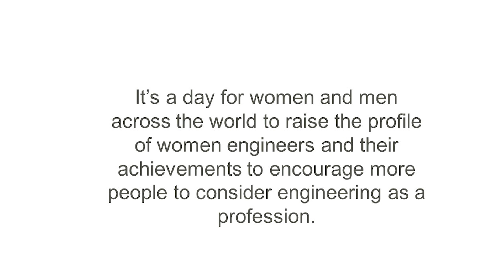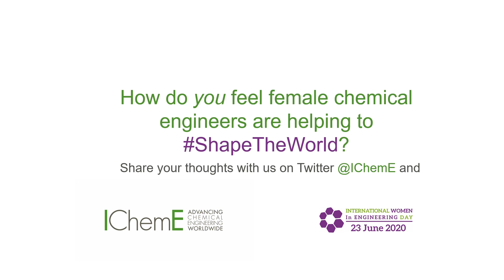How are female chemical engineers helping to ShapeTheWorld?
To mark International Women in Engineering Day (INWED20) on 23 June, we asked our members to send us a clip answering this question:

Watch the video to see what they had to say.

Thank you to all of our members for participating in this day.

Why not help encourage more women, men, girls and boys to consider a career in engineering by sharing this video.

Join our conversations on Twitter by tagging @IChemE and using the hashtags INWED20 and ShapeTheWorld